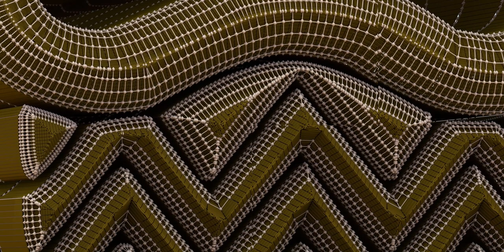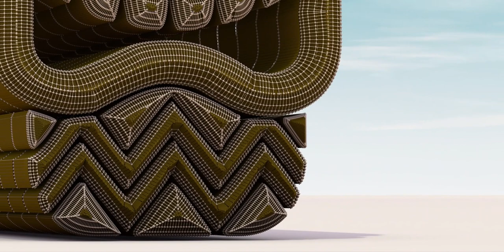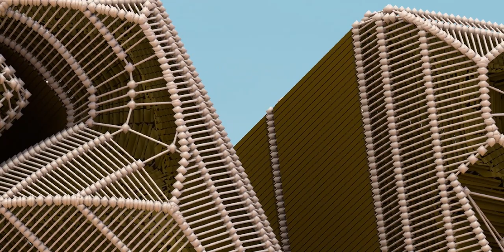What are Tiki idols? Kindly read below!